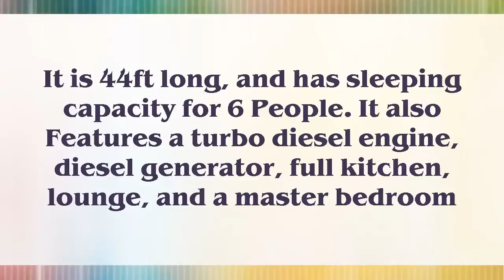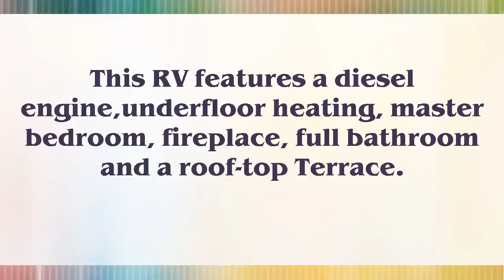Top 5 Most Expensive Motorhomes/RV/Recreational Vehicles In the World 2013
Top 5 Most Expensive Motorhomes/RV In the World 2013.
Source:

Owning a recreational vehicle benefits its owners and his family who love long road trips. Many people love to travel by road which is now setting up the trend of luxury motorhomes in the world. It can be a style of luxurious living people who want to have all their comforts and facilities to be available to them during their journey/trip. Here we have composed a list of top 5 luxurious, best and the most expensive luxury motorhomes in the world.

5- Monaco 44 SIG Premier:
5th Most Expensive Motorhome This luxury RV is 44ft. It's one of Monaco's Signature Series Class-A-RV. It has 6 person sleeping capacity, turbo diesel engine, 10 air bags, aluminum wheels, leather powered pilot and co-pilot seats, refrigerator, adjustable pedals, LCD in bedroom and lounge, diesel generator, Road Master Jacobs Engine Brake, and vice versa.

The price for one of the most expensive motorhomes is $225,000.

4- 2012 Newmar King Aire:
It has central air conditioning, refrigerator, water dispenser, microwave oven, a bedroom with TV (with Cable connection), sound system, phone connections, padded vinyl ceiling, window shades, cruise control, hydraulic leveling jacks with automatic control and a power steering.
Its price is $738,645.

3- Country Coach Prevost RV:
It is ranked as #3. It is a luxurious recreational vehicle. It offers a King size bed and also a barbeque option.

There is a combination of stainless steel and high tensile steel integral frame used. It has a 3-speed engine cooling fan. It contains a bedroom, living, bathroom and a kitchen.

It's a semi off the road RV and its price is almost $1.3 million.

Vantare Platinum Plus:
This RV is ranked number 1in the list. This luxurious motorhome was unveiled by Featherlite Luxury Coaches. It is a triple slide Prevost conversion. The entry steps are made of Inca marble and the stair risers are of hand-made glass tile which is embedded with copper. Its ceiling and AV cabinet are covered with Italian leather and the dash board and steering wheel are covered with the sheet of a large tree native to tropical Africa known as Sapelli. It's mostly manufacture is done with Swarovski crystal.

It has a salon which has a sofa, liquor cabinet with crystal glasses and desk with laptop. It also has a gallery containing Sub-Zero appliances and a room with a Plasma TV and a King bed.

The coolest feature of this luxury RV is that, it has a sport car garage under the deck.
Now moving towards its price; this fabulous Platinum Plus costs $2.5 million.

EleMMent Palazzo:
It is the 2nd most expensive motorhome in the world which was unveiled by an Austrian motorhome maker, Marchi Mobile.

As its name suggests, it is like a palace/mansion moving on four wheels. It saves up to 20% fuel consumption with max 530 horse power turbo charged diesel engine. It is fully automatic and has pop-up fly bridge lounge. There are two floors containing a kitchen and a master bedroom with bathroom.

Its coolest feature is that, it is painted with a thick layer of special glow in the dark paint due to which it lights up in the dark.
The price of this luxury RV is $3 million.

1. EleMMent Palazzo

This is the ultimate mansion of RVs with a diesel engine, wireless command center, underfloor heating, and 430 square feet of luxury living space. Inside you will find a relaxing master bedroom, stunning fireplace, a full bathroom, and stairs to a roof-top terrace to enjoy the night air. This RV's every inch is lined with expensive details and for a whopping 3.1 million dollars you can own one too.

2. The Vantare Platinum Plus

If gas prices make you wince, then imagine filling up a 235-gallon tank for roughly $1000. Of course when you are traveling in a 2.5 million dollar RV, $1000 is nothing more than pocket change. This gorgeous RV has every inch layered in the finest materials; even the stairs up to the door are made of marble. My personal favorite part is the storage underneath built to hold a sports car. Yes, I said a sports car.

3. Country Coach Prevost RV

Priced at $1.3 million, the Country Couch has an extravagant master bedroom with a king-sized bed, a stainless-steel kitchen, and a full bathroom. I can only dream of waking up in this beauty and enjoying a hot bath in the RV's soaker tub.

4. Newmar King Aire

The Newmar King lives up to its name with stylish finishings built for a king. The kitchen has everything you would need to cook a gourmet meal or just a simple microwave dinner, while the bedroom features a room big enough to feel like you are home. For $738,645 you can be traveling in this relaxing RV while enjoying all the ultimate upgrades.